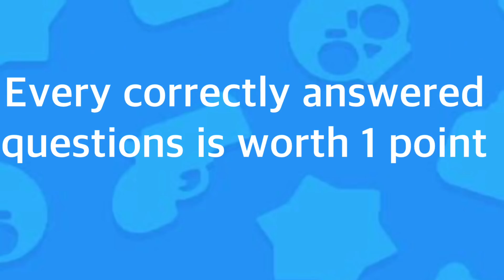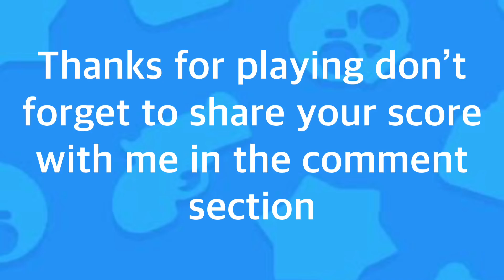Guess The Brawler Quiz | Emoji Edition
I’ll show you 2 - 3 emojis and you will have to use that to guess the next brawler